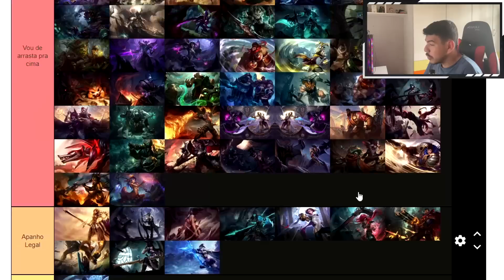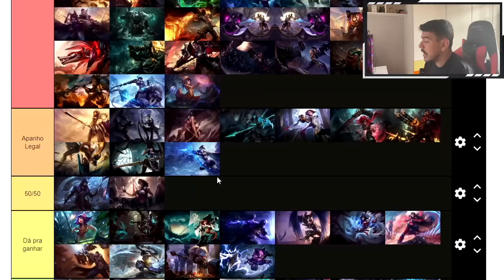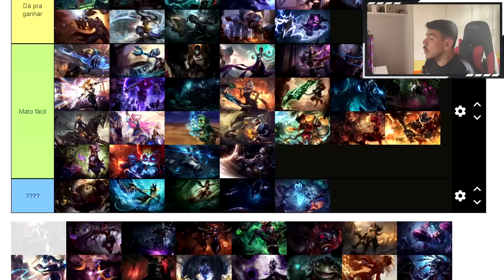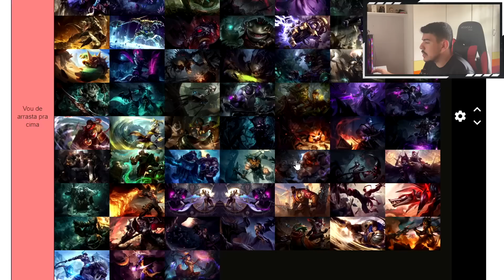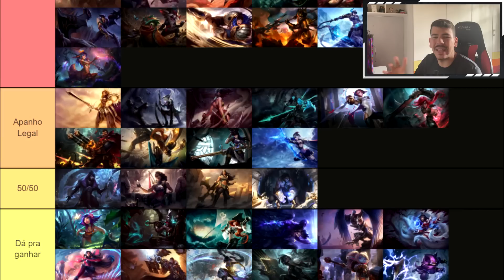CHAMPIONS DO LOL QUE EU DEITARIA NA PORRADA 4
📸: eduardo.ahs